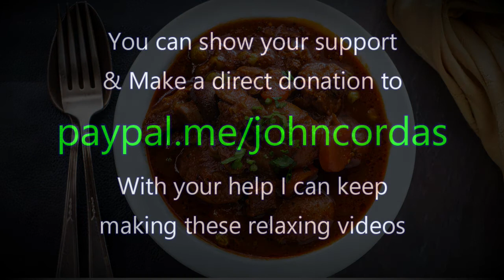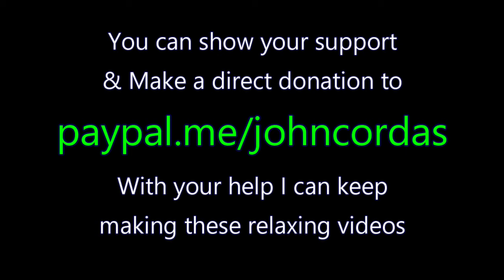ASMR Cooking Hungarian Gulash Soup In The Kitchen Ambience [no talking] 1 hour Food